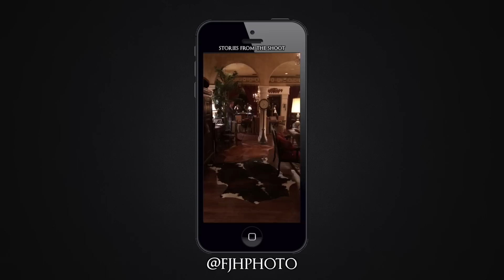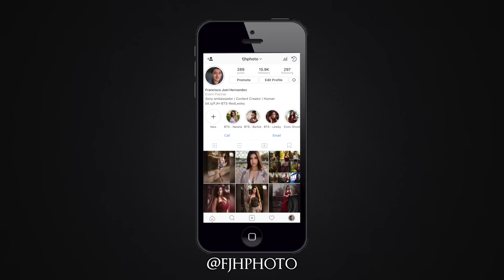3 Reasons Why Photographers Should Be Collaborating + Photoshoot w/ Sony A7RIII, Xplor, & Evolv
Do you collaborate? If not, today's video might interest you since I go over 3 reasons why you should be doing it. If you're just starting out there's even more of a reason why collaboration is very important.

Special thanks to; @SuzetteGomez , @FerocityMakeup , @Rad.Rentals , and @CasaPolonia

Best Deals for Camera Gear
Amazon Top Deals
B&H Deal Zone

🛒 B&H Photo